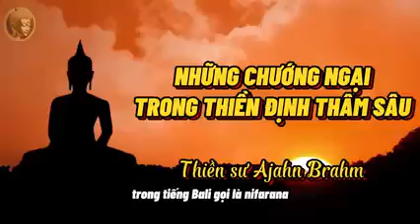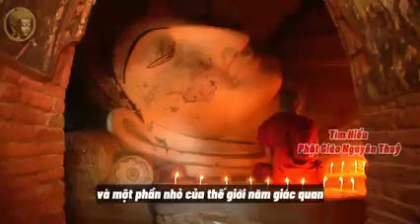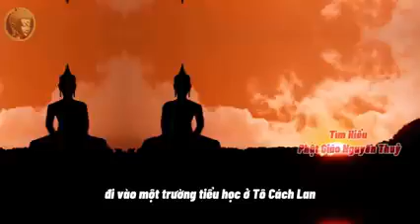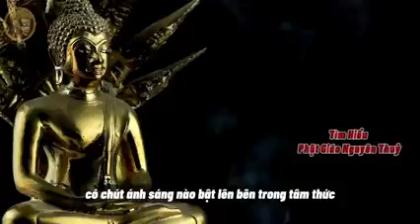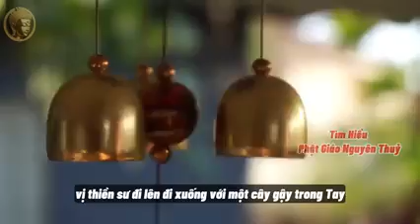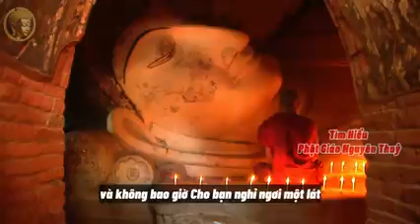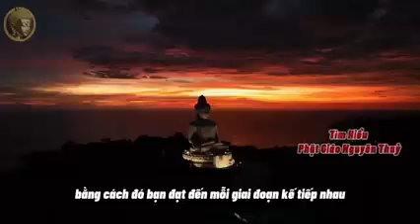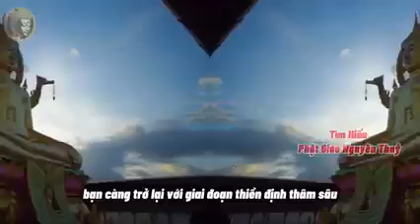NGHE ĐỂ HIỂU THỰC HÀNH VÀ GIÁC NGỘ P3 THIỀN SƯ AJAHN BRAHM